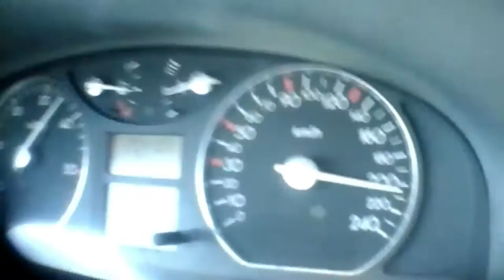Channel Trailer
I will be uploading videos that I record throughout my life.

Ivisha46 Random Videos